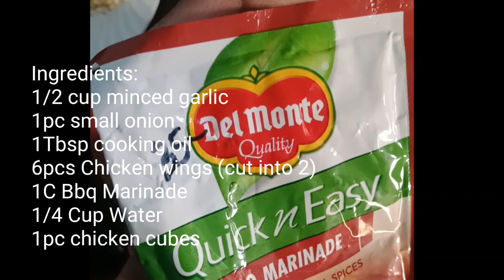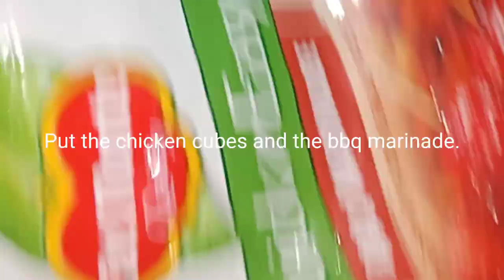CHICKEN RECIPE WITH A TWIST | How to cook Chicken BBQ in a rice cooker | Mamijo Colar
Hello mga lalabs!

Ayan dahil wala ako magawa may bago na naman akong imbensyon. Lol!

Pls. panoorin nyo po hanggang dulo and do not skip ads.

Salamat kaayo!